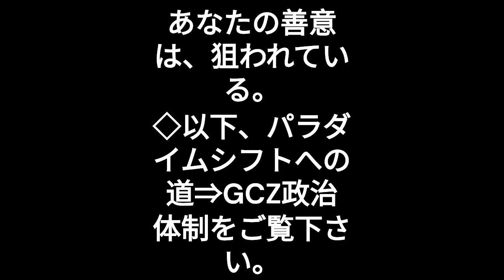あなたの善意は、狙われている。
◇以下、パラダイムシフトへの道⇒GCZ政治体制をご覧下さい。

⇒【パラダイムシフトへの道】⇒GCZ政治体制

◇サイコパス的パラダイムを見直して欲しい。
サイコパス的哲学を見直して欲しい。
教条的至上主義としてのパラダイムを見直して欲しい。
即ち、例えば、次のようなことを見直して欲しい。
①性悪説（原罪思想）世界観を宿命化すること。
②信仰告白としての自虐史観を強要すること。
③ファンタジー（奇跡・預言・啓示）を史実化すること。
④良心のことを抑制したり蔑ろにすること。
⑤ディアスポラ主義（アナキズム）を容認すること。
哲学用語解説ア行へ戻る